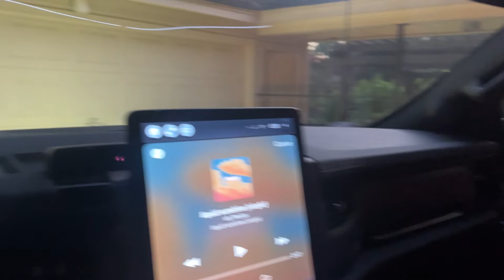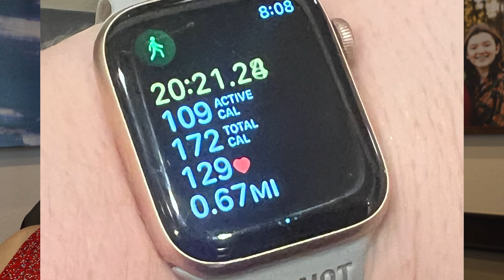Get Ready With Me with as I navigate my new normal |UREVO Treadmill | GRWM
Get Ready With me as I navigate my new normal!

UREVO sent me a walking pad that I have added to my morning routine.  It is hard to get up early, but a little activity helps start my day off right.

I use 2 local meal services for my breakfast and lunch every weekday.  They are called Balanced Food (formerly My Fit Foods) and Farley's Fit Kitchen

Urevo sent me this treadmill for review.  I weigh right at the top of the weight limit and haven't had any trouble with it at all!  If you are interested in purchasing a walking pad, this link will let UREVO know that you learned about it from my channel!  I do not recieve a commission from this link, but the data will help them decide if they want to work with me in the future!